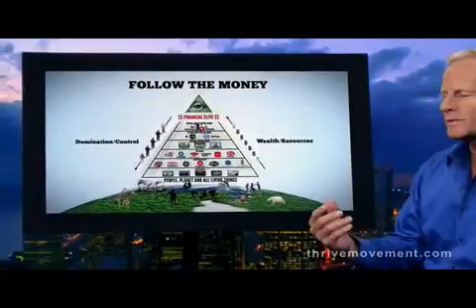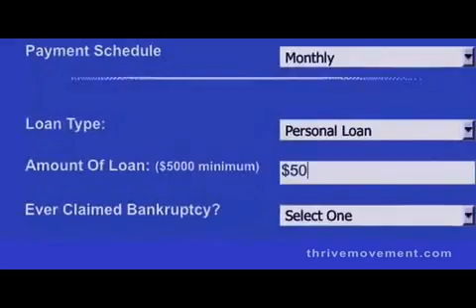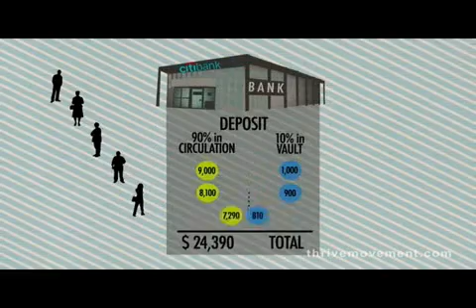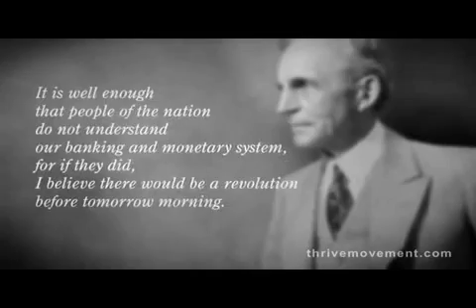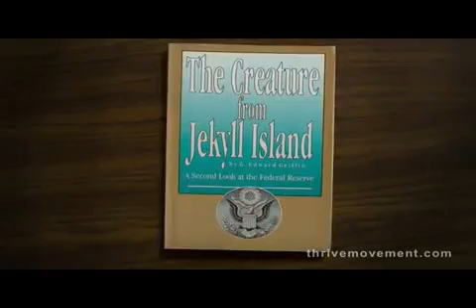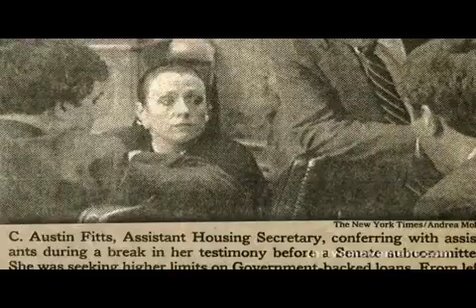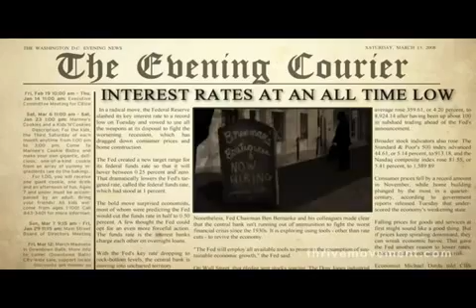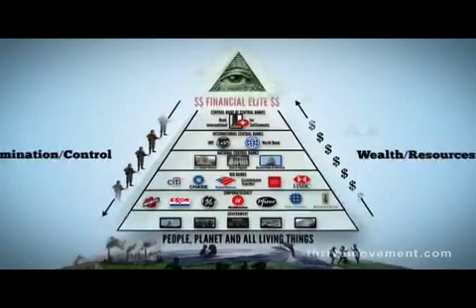Australian Banking Scam!!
Jones deposits $1,000 at bank A. With a 0.1 reserve ratio, bank A can lend out $900 of that deposit and keep $100 on hand as reserves. Let us say they lend out $900 and it makes its way to Smith -- either he borrowed it, or the real borrower used it to pay him. Smith now has $900 that he deposits at another bank, B. Bank B, in turn, keeps $90 as reserve (10% of $900) and lends out $810 to someone else. This $810 is spent and deposited at bank C, which keeps $81 as reserves and lends out $729 to someone else. As this process continues, the total amount lent out by the various banks in the system adds up: $900 + $810 + $729 + The sum of this series is $9,000. The total held in reserve also adds up: $100 + $90 + $81 + $72 ... = $1,000. Thus $9,000 of lending is supported by $1,000 in reserves. This is why most commentators will state that fractional reserve banking allows the lending of multiples of reserves. Technically, it is not the bank that received the initial deposit that can lend out a multiple, but rather the system as a whole creates it through the process described above.